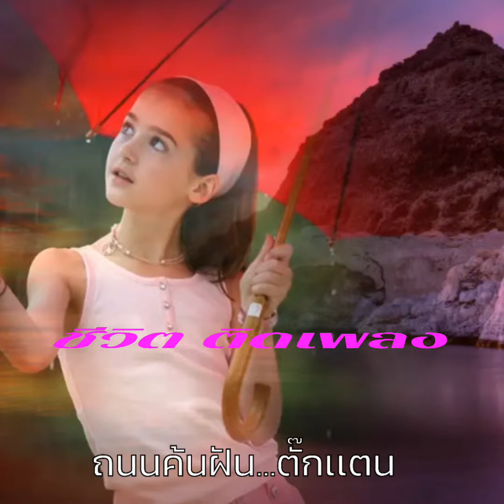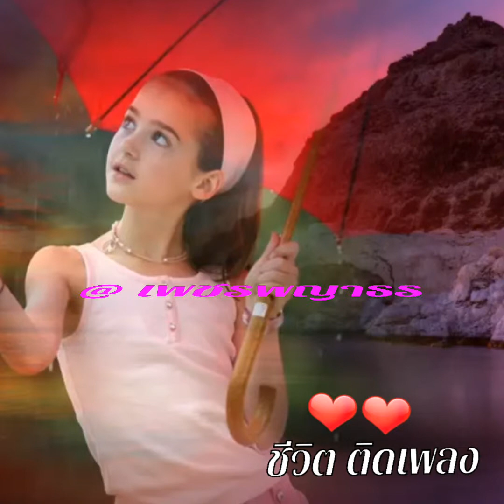ถนนค้นฝัน....ตั๊กเเตน